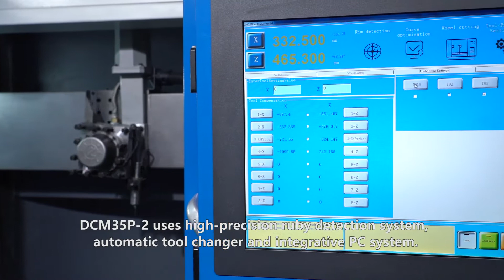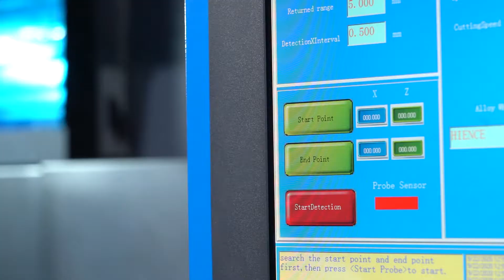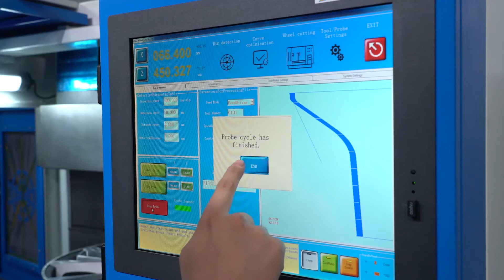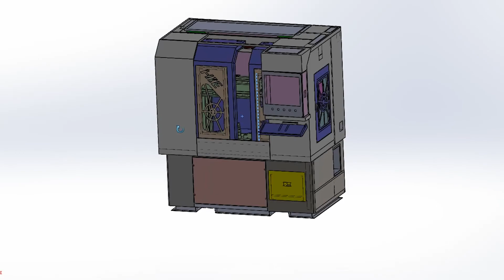DCM35P 2 wheel repair machine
Vertical wheel repair lathe DCM35P-2  adopts integrative PC controller, automatic tool post and high precision probe system, can repair damaged wheel surface automatically. This machine covers a small space, can be designed to meet different space request.The 2 axis of wheel lathe adopt the most stable gantry structure.The structural body is made of cast iron and resin sand casting. The Z axis is driven by four linear guides, double ball screws and double servo motor. Meanwhile, the counterweight is used to balance the z-axis with a large load bearing capacity,which effectively ensures the influence of the two axes due to different stress structures. The cutting feed in the process of wheel repair can keep sensitive control response and achieve the perfect alloy wheel repair effect.

DCM35P-2 can meet higher requirements for bigger wheels of customers. Moreover, the most important is that the machine is high automatic, it will renew your wheels as rainbow line effect and high light mirror effect! Do you also want to have the new machine in your workshop?
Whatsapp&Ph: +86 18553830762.